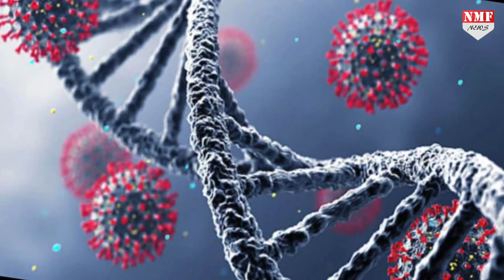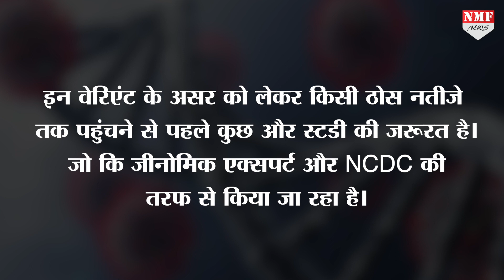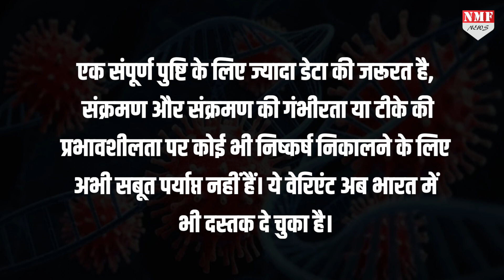Gujarat में नए वेरिएंट XE ने दी दस्तक, कितना खतरनाक है और क्या हैं लक्षण ?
गुजरात में कोविड के नए वेरिएंट XE का मरीज मिला है, हालांकि ये वेरिएंट कितना खतरनाक हो सकता है इस पर अभी स्टडी बाकी है। इस नए वेरिएंट के लक्षण कोविड के मूल रूप से काफी अलग हैं।

Producer- Nivedita